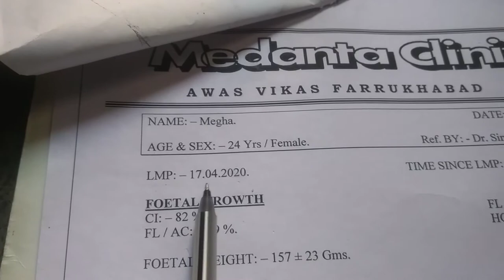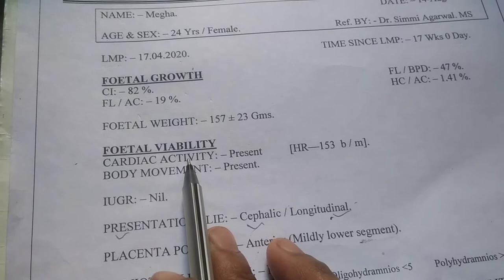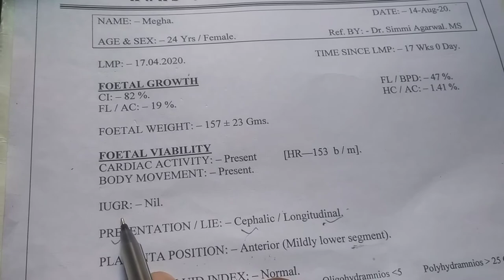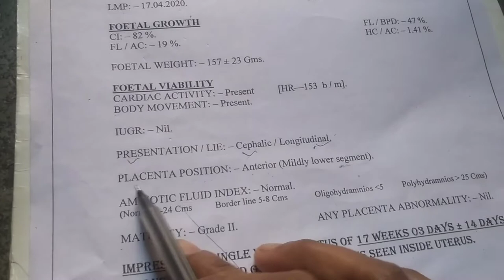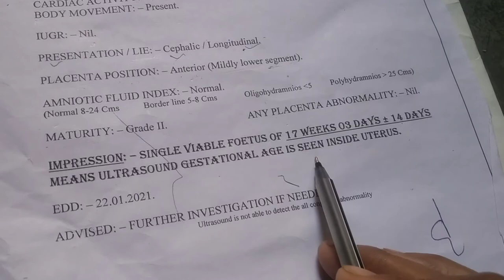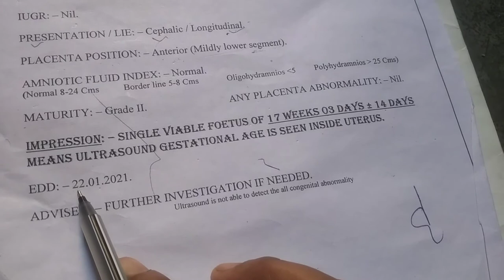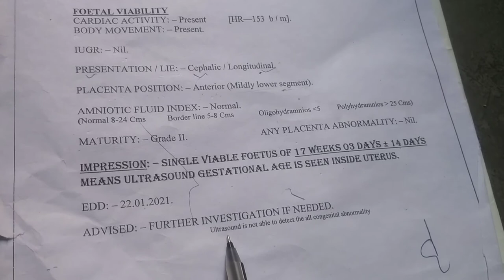Twins pregnancy ki first ultrasound report टुवींस प्रेगनेंसी की फर्स्ट अल्ट्रासाउंड रिपोर्ट hindi me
मैंने इस वीडियो में अपनी टुवींस प्रेगनेंसी की फर्स्ट अल्ट्रासाउंड रिपोर्ट शेयर की है और पूरी रिपोर्ट को हिंदी में समझाया है

मेरी टुवींस प्रेगनेंसी की लास्ट और थर्ड अल्ट्रासाउंड रिपोर्ट